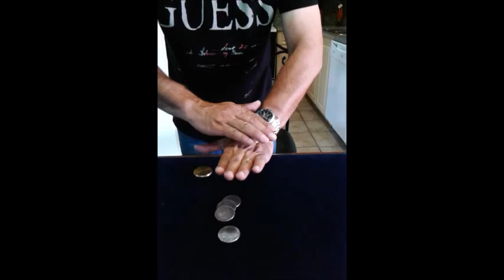Boston Box Plus - Omar Ferret - Stevens Magic Emporium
Just one of many little visual's you can perform with the hand made Boston Box Plus, available at Stevens Magic Emporium